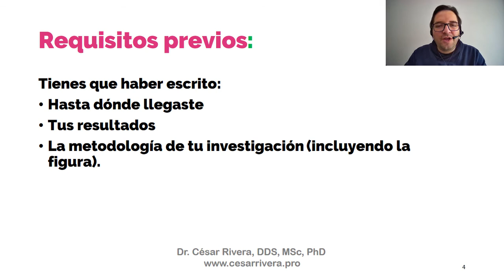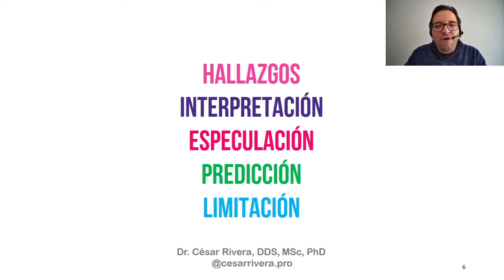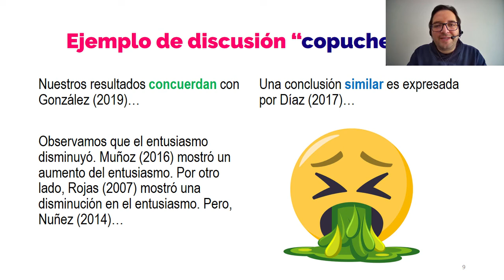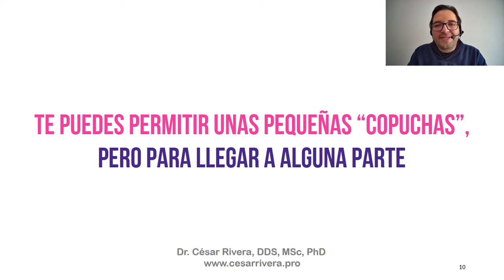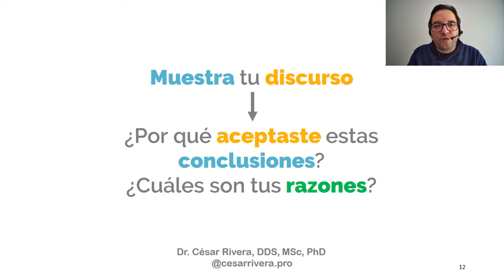Cómo escribir la discusión de un texto científico (parte 1) | Dr. César Rivera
Minisesión que ayuda a escribir la sección de discusión de un texto científico, tipo tesis, memoria o manuscrito (paper).

Formación científica #34
Semestre Primavera
Sesión: "Cómo escribir la discusión de un texto científico".
Público: Estudiantes de odontología (pregrado) de la Universidad de Talca.
Profesor responsable: Dr. César Rivera, Magíster en Patología Oral y Doctor en Medicina Oral. Departamento de Estomatología, Universidad de Talca.